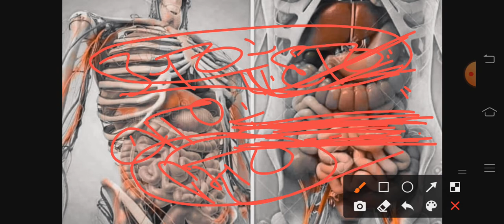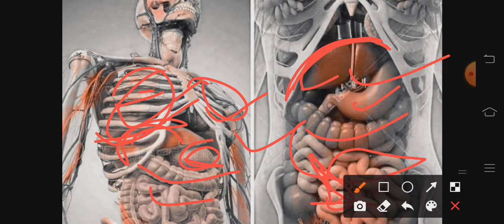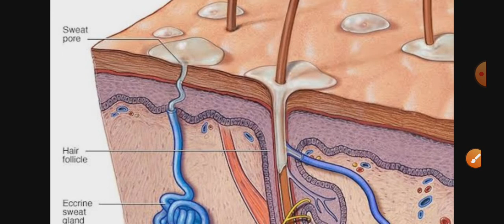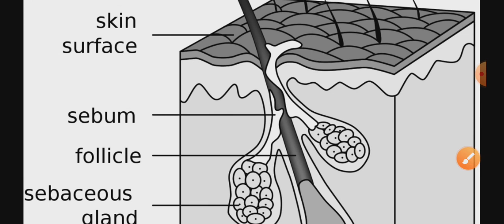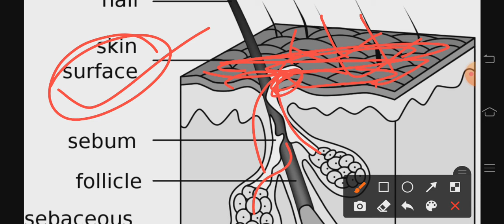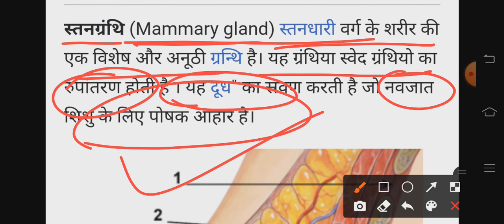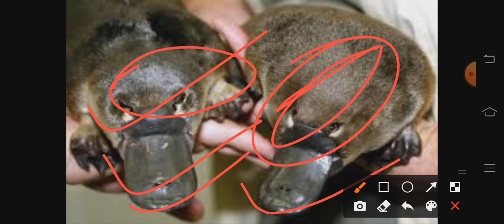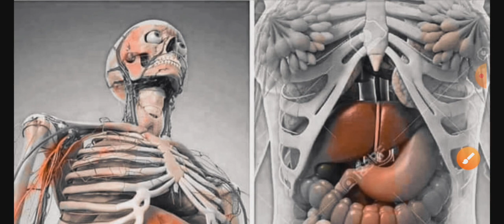Gland.. (बाह्य श्रावी ग्रंथि). (Gland ). SSC. UPP. up tet. super tet. railway. ravindra sir..